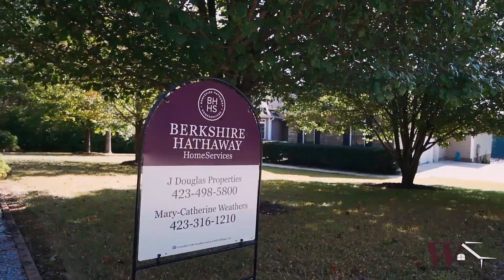188 Deer Haven Rd Walkthrough Video